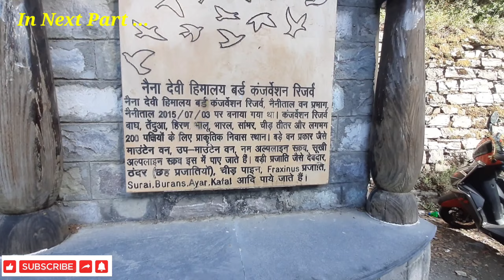First Time Night Camping || China Peak || Nainital || Snake 🐍 || 8622 ft || Part - 1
Title :- First Time Night Camping || China Peak || Nainital || Snake 🐍 ||  8622 ft || Part - 1

Welcome To The Brand New Video of the channel  ❤️
Praises And Critics are most  Welcomed.🙏